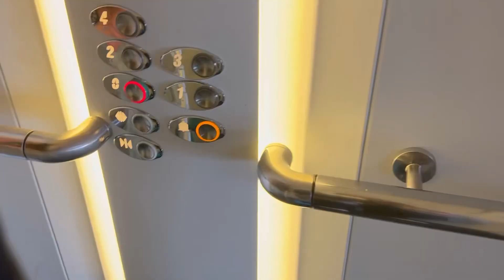पहली बार इस ट्रेन का सफर कर के बहुत अच्छा लगा,।।,..,😊❤️